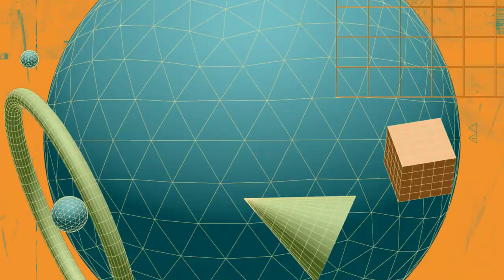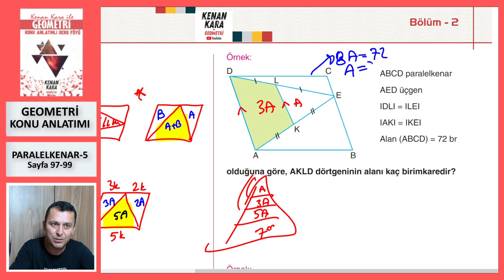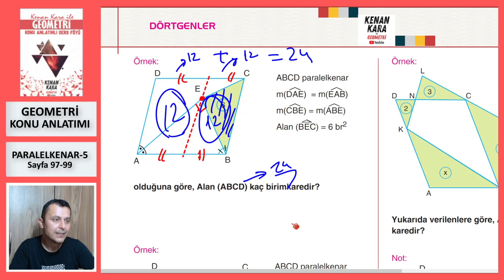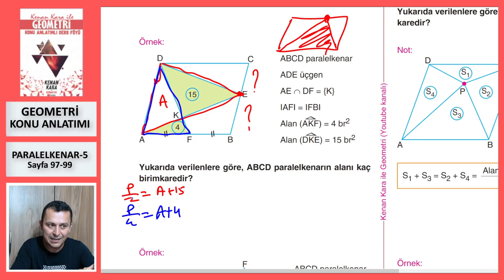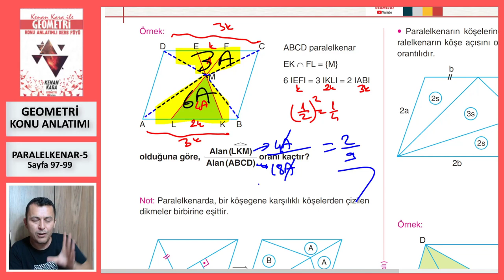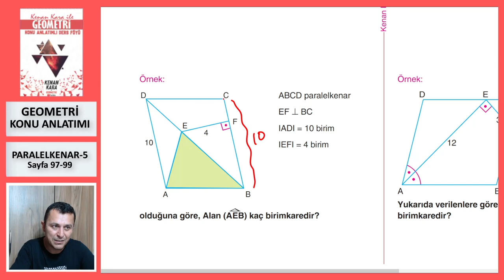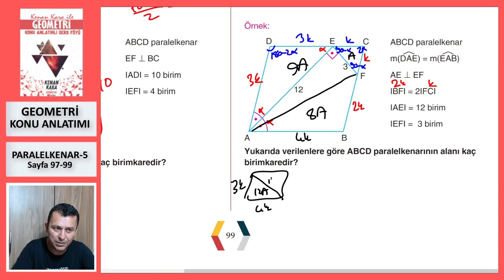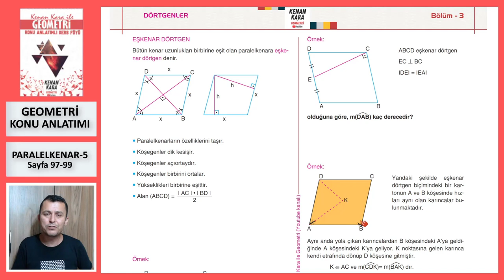PARALELKENAR-5 (Geometri Konu Anlatımı)